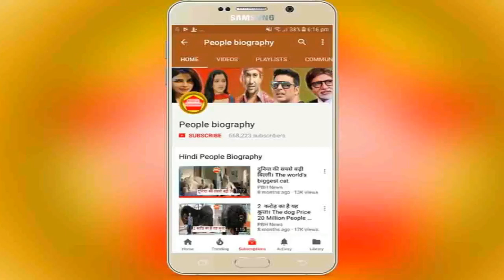बलम जी लव यू का पहला गाना रिलीज़ हुआ। Khesari lal New Song Release Pb News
बलम जी लव यू का पहला गाना रिलीज़ हुआ। Khesari lal New Song Release Pb News कृपया धयान दे : इस यूट्यूब चैनल का मकसद आपको भोजपुरी फिल्मो की न्यूज़ को पहुंचना है और कुछ नहीं इसके अलावा आपको कोई भी परेशानी है तो हमें इस मेल Id पर मेल करे हम आपका जवाब जल्द ही देंगे

see